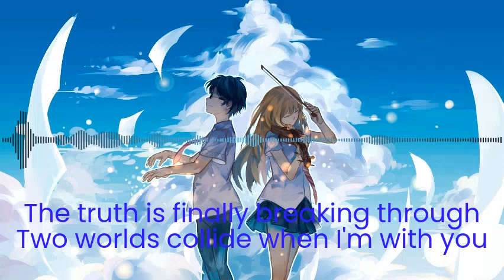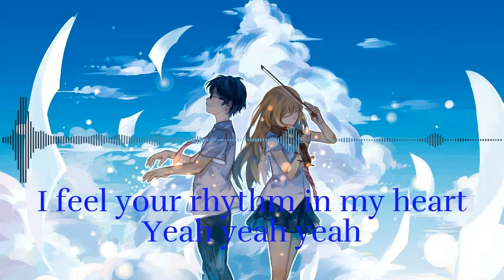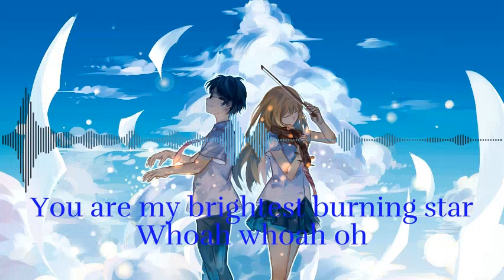Nightcore - Perfect Harmony (Lyrics) - (Julie and the Phantoms Cast)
~Song: (Julie And The Phantoms Cast) - Perfect Harmony
~Nightcored by Me

~Lyrics:

Step into my world
Bittersweet love story 'bout a girl
Shook me to the core
Voice like an angel
I've never heard before
Here in front of me
They're shining so much brighter
Than I have ever seen
Life can be so mean
But when he goes, I know he doesn't leave
The truth is finally breaking through
Two worlds collide when I'm with you
Our voices rise and soar so high
We come to life when we're
In perfect harmony
Whoa-oa-oa, whoa-oa-oa
Perfect harmony
Whoa-oa-oa, whoa-oa-oa
Perfect harmony
You set me free
You and me together is more than chemistry
Love me as I am
I'll hold your music here inside my hands
We say we're friends, we play pretend
You're more to me, we're everything
In perfect harmony
Whoa-oa-oa, whoa-oa-oa
Perfect harmony
Whoa-oa-oa, whoa-oa-oa
Perfect harmony
I feel your rhythm in my heart
Yeah yeah yeah
You are my brightest burning star
Whoah whoah oh
I never knew a love so real (so real)
We're heaven on earth
Melody and words
When we're together we're
In perfect harmony
Whoa-oa-oa, whoa-oa-oa
Perfect harmony
Whoa-oa-oa, whoa-oa-oa
You're more to me (we create)
Perfect harmony
The Music and Image in this video is not mine, I made this only for Entertainment purposes and If you have any issues of this video please contact me through my email: